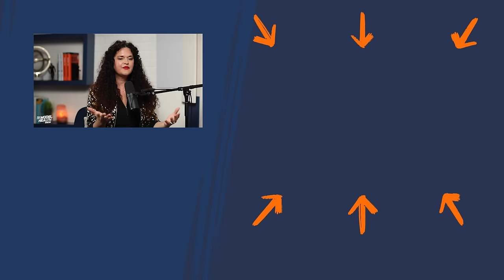Plastic Surgeon Shares Secrets to Beauty, Skin Care & Longevity (No Surgery Required!) Anthony Youn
Plastic Surgeon Shares Secrets to Beauty, Skin Care & Longevity

In this episode you’ll discover:
* What holistic plastic surgery is.
* Why Dr. Youn changed his perspective of success.
* The five pillars of Autojuvenation.
* Why your diet is the most important factor in determining your skin health.
* The truth about collagen.
* How menopause impacts collagen production rate.
* Five main factors that contribute to skin aging.
* What the skin microbiome is.
* How to take advantage of autophagy to improve your skin health.
* A simple, effective skincare routine for everyone.
* Which antioxidant is the most powerful for skin health.
* The importance of utilizing mobility exercises.
* Why mindset plays an important role in the aging process.
* The benefits of red light therapy for skin health.
* How sugar consumption impacts the skin.
* Which foods are a source of free radicals.
* What to look for in a collagen supplement.
* The critical connection between gratitude and aging.

Timestamps:
00:00 - Introduction
01:38  - Holistic plastic surgery
10:00 - Skin and aging
29:56 - Beauty sleep
33:45 - How to look younger
47:25 - Red light therapy
49:28 - Skin nutrition
52:50 - Collagen
57:47 - Gratitude makes you beautiful